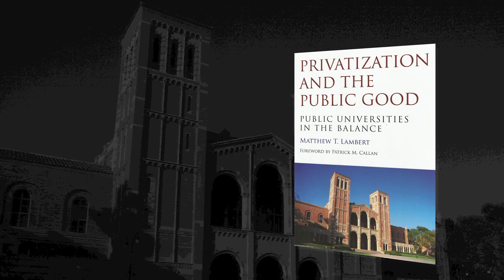Lambert: Privatization of the public university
Matthew Lambert, vice president of institutional advancement at William & Mary, discusses the privatization of public universities in context of his recent book, Privatization and the Public Good.